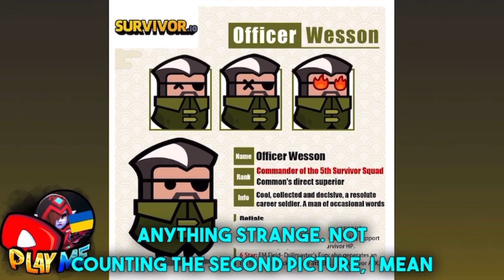It was NOT RELEASED in Survivor.io – Wesson Outfit, AK-47, Ender’s Echo Frames…